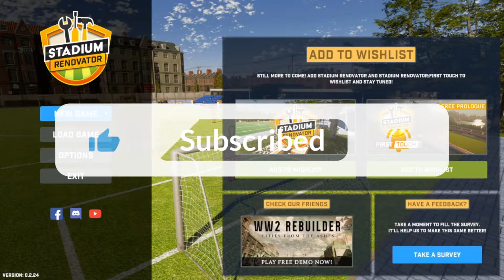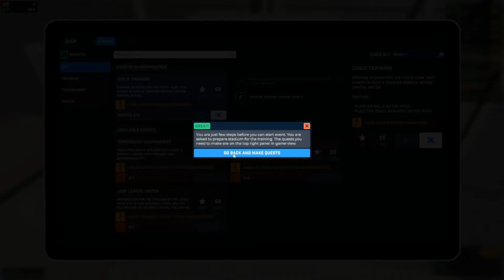STADIUM RENOVATOR FIRST LOOK 22/2/22